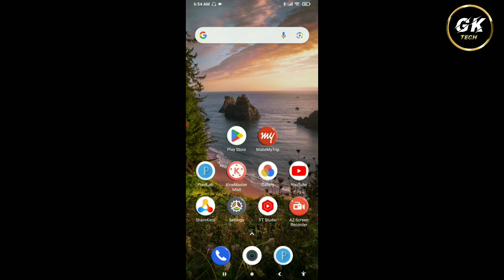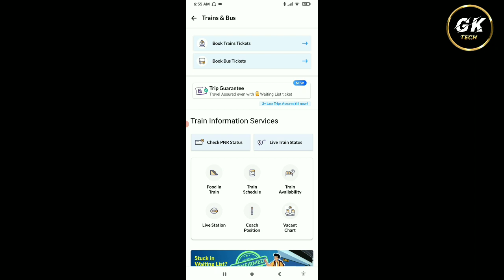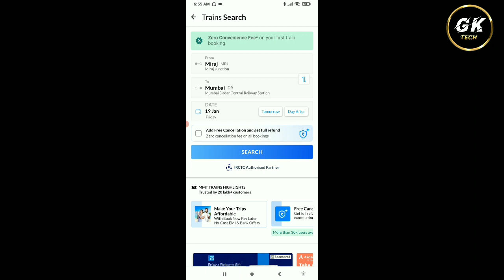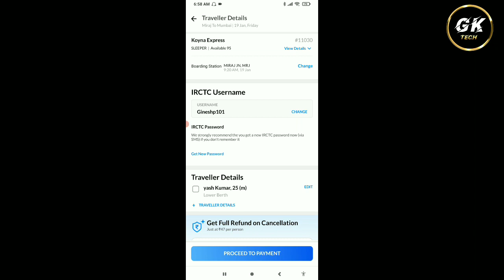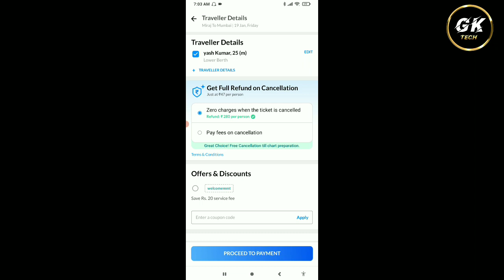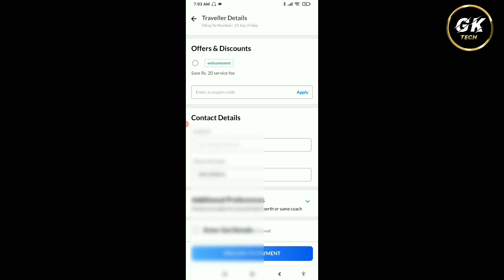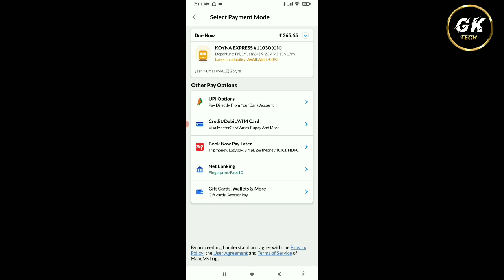Make My Trip Se Train Ticket Kaise Book Kare || How To Book Train Ticket In Make My Trip App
1. Make My Trip Se Ticket Booking Kaise Kare
2. Make My Trip Se Train Ticket Booking
3. Make My Trip Se Train Ticket Book Karna Sikhe
4. Train Ticket Booking Online MakeMyTrip